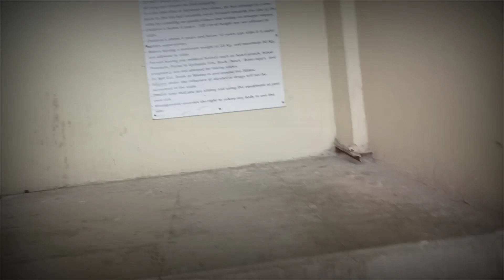BLUE WORLD view with kanpur vlogs